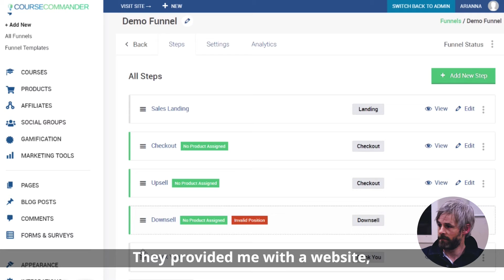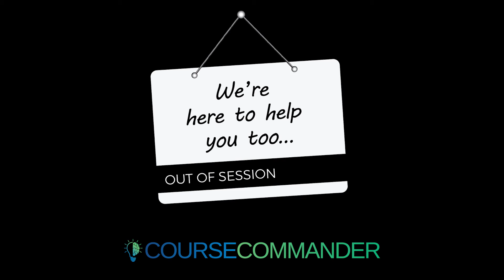Course Commander_Software Addicts Anonymous